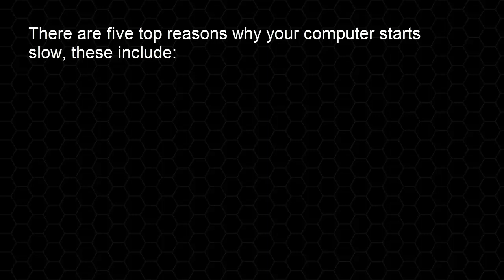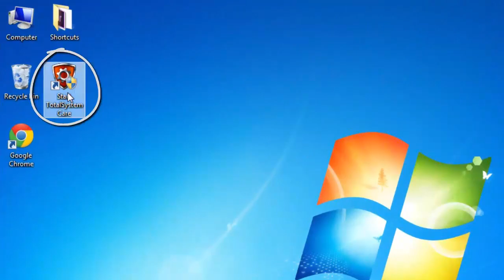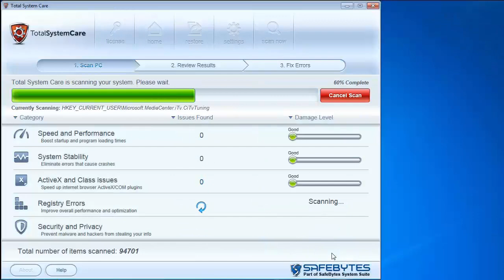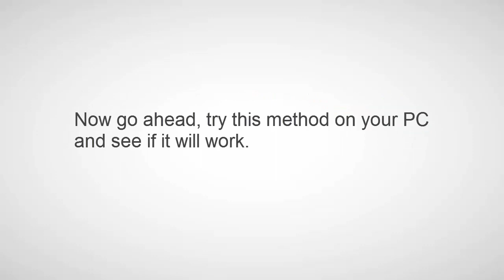How to Make Your PC Start Up Faster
Are you tired of the slow start up of your computer? Do you want to speed up boot time so you can play games right away, finish that urgent task, or perhaps just simply save time?

If your answer is yes, then we have the solution for you. Here is an example of a slow PC Start up.

There are top 5 Reasons Why Your Computer Starts Slow, these include:

Congested startup items
BIOS not properly configured
Registry issues
Virus/spyware infections
Memory issues

The quickest and easiest way to fix these problems is by using a repair tool called Total System care.

As you can see, the one on the right apparently boot faster. This clearly tells us that Total System care fixed those PC issues and resulted to a much faster PC start up.

Now go ahead, try this method on your PC and see if it will work.

Related errors:
pc will not boot up
pc boot up problems
pc slow to boot up
pc boot up
slow pc boot up
pc slow boot up
slow pc start up
slow start up pc